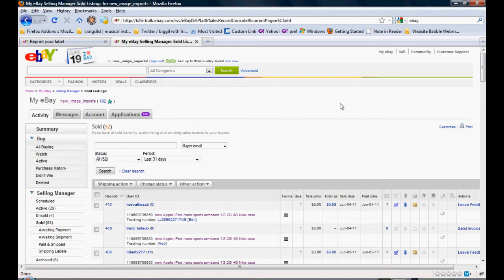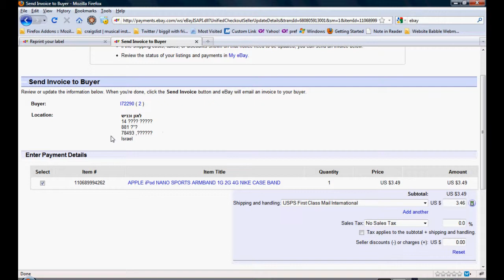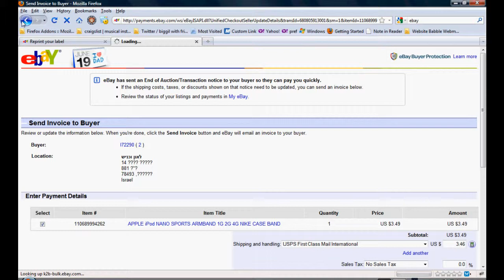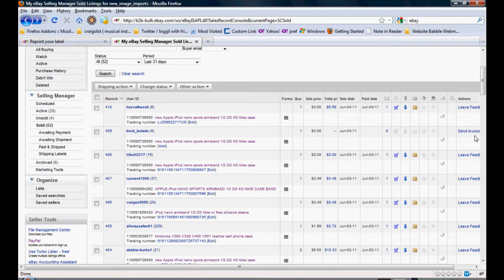eBay issues shipping label unclear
In this video I show that there are problems you will encounter as a seller on eBay. This example is a buyer with no real address to ship the product to. I have called eBay and ask that they remove it; and, I have told them that I would rather not deal with trying to figure it out as it is not worth my time for the cost. I have also asked eBay to stop these problems at their servers and do not send any buyers to me unless all their credentials are verified. eBay expects me to follow their guide-lines and file a non-paying bidder alert against this person. This response is typical out of eBay as if all answers and causes are user created. "I say set the server up to catch these problems and return it to the user in question when the information is parsed at eBay". eBay employees act as if punishing the people is the answer to the whole problem and that few command lines on the server to redirect these problem account back to the user is not going to help. This would be a long term lasting solution to this problem. The people at eBay are hard headed and refuse to budge. These type of problems will persist until eBay decide to control the bug that are built in its system. The reason this continues is that eBay feels that it will force a sell whereas if returned to the user before the purchase is complete then the revenue would be lost, possibly for good. At this point I am forced to deal with this matter and file a dead-beat bidder against this person. In the mean time eBay leaves the opportunity with this buyer to file a rating on my sellers profile.
Then eBay also holds my money as extortion to again force me to comply with their policy to try to contact this buyer and work this out. I would rather not as the profit is already lost and so is my time. eBay tells us sellers that we have to or we do not get our final value fee returned. I want everyone of you to look at the sales report. There was no money turned over to me to begin with.
 The screen capture was made with Camtasia by TechSmith. This is a powerful screen capture tool and easy to use easy to figure out without having to read through tons on manuals. I encourage all you to get a screen capture tool like this one or Snagit also by TechSmith. Then I want you to post your eBay issues right along side mine.
 One more thing, the videos in this series sometimes have content that is covered in other videos. Check here at the bottom and I can help you avoid wasting time by pointing out what video contain similar content. I am producing videos like in this manner; so that, the basic topic can be covered quickly in a short video. This way you can choose to watch the short video and get a basic idea of the topic. The other videos with the same topic covered you will find are longer in length; these video are more involved and cover the topic with more detail. I will suggest to you here which videos are related; and, I will suggest the one that is choice. For this mini series, eBay shipping issues, the choice video is:
 'Three examples of eBay shipping issues and remedies for them'
The similar video is: 'Problems with eBay shipping three examples you can not avoid'
and this one is your quick overview of the topic.
 This video is related to a set of video in this series. Those other videos read eBay listings and eBay completed listing.
The must see videos of the set are:

'eBay completed listing test 9d shows buyers view intermittent results in sales search'

This video is nearly the same as the next video. The difference is that all tests in the test 9* series were done in Chrome

and all tests in the test 8* series were done in FireFox.

'eBay completed listing test 8d shows buyers view intermittent results in sales search'

Very interesting is the set :

'eBay completed listing test 8 and 9 shows buyers view " NO " results in sales search'

Then other videos that eBay sellers must see are:

'eBay Completed Listings 37 $3.00 items not in search results'

Tests 7, 6 and 5 you can see progression of the testing procedures and the various results that occur. These videos are shorter than the 8 and 9 sequences. This is a bonus if you do not have much time. You can get a quick overview of the concepts.

Must see are also tests 4, 3, and 2. These are more specific to the question written in the title; and, those videos are shorter.

I have releases on computer topics that are very interesting coming up. Topics, on the internet in 1969. Yes, I say there was a functioning internet in 1969. Also, I am going to show you  PayPal scammers and how to recognise a spearFish with an actual attempt that was tried on me. One topic I will cover is how to speed up your internet searches by avoiding opening results that will waste your time.